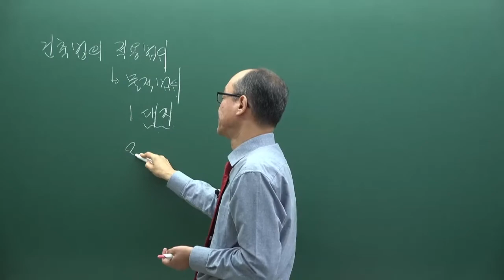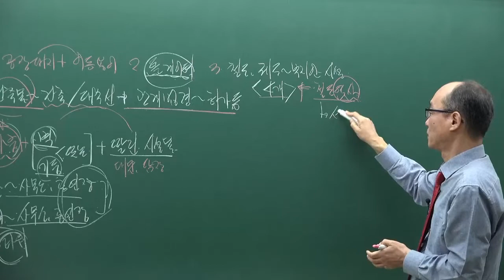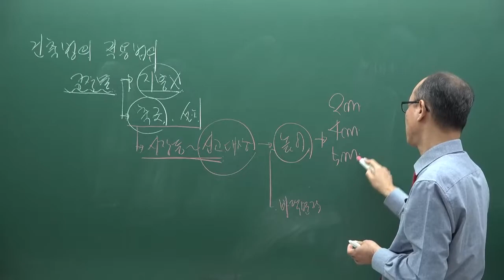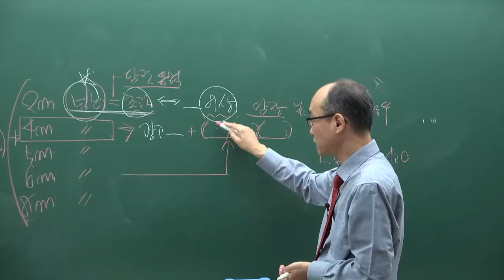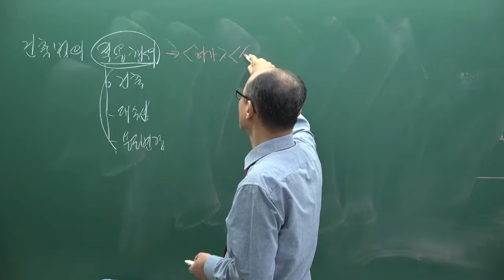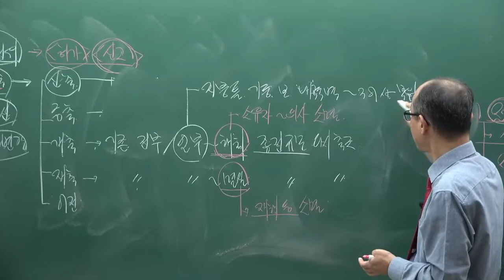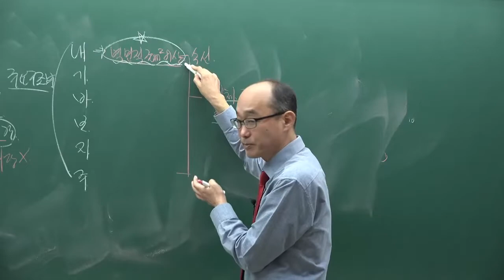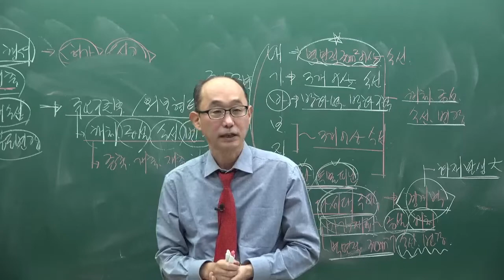[주전무] 2022년 주택관리사 관계법규 기본이론과정 3강